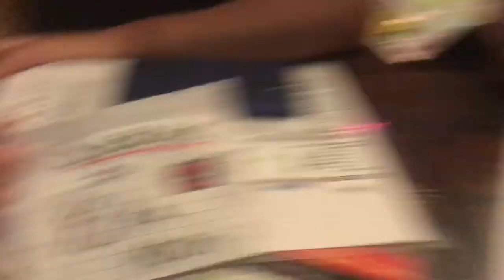Llegamos a Vieques! 100% Fake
Les agradezco tanto el apoyo de todos ustedes mi familia Moon. Nunca me paso por la mente que tantos de ustedes alguna vez supieran quien es Kika Moon. Con esto les digo ¡GRACIAS! Mil gracias por estar ahi y esperar por mi cuando me tardo en subir un video. Gracias por ser paciente. Gracias por tener ganas de ver mas. Gracias por los mensajes que envían tanto por YouTube y como por instagram. Cada uno de esos mensajes me llena de ganas de mas y de seguir luchando por esto en YouTube. Gracias a cada uno de ustedes que con su granito de arena hacen que esta familia crezca mas. Los quiero muchísimo mi familia Moon.

Si quieres ser el próximo en ser saludado comenta en la cajita de abajo.
Subscribete y dale a la campana de notificaciones para que sepas cuando subo un nuevo video. Se parte de  esta hermosa familia de Kika Moon y gracias todos.
Vendrán cosas increíbles para nosotros familia sigan con el apoyo que siempre le han dado al canal.
Dando lo mejor de toda mi persona para crear contenido de calidad y más entretenido.
Recuerda darme tus ideas para futuros vídeos.
Besos lunáticos y sueños estrellados.

-Instagrams
*Kika Moon: @kgarciaortiz_18
*Kaira: @kaira_santiago
*Charlie: @charlie_thecreat0r
*Overdose: @overdose_pr
*Eric: @evo_vlogspr
*Andy: @orozcoar